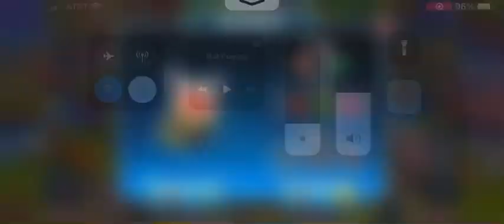Hatching Mythic “Grynde” Monster Egg and Leveling it up in Monster Legends!